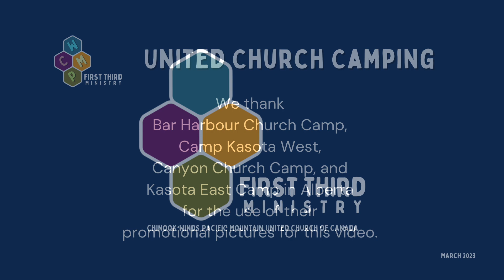United Church Camping Slideshow - UCC Camping Sunday 2023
Featuring images from Bar Harbour Camp, Canyon Church Camp, Camp Kasota West and Kasota East Camp -- all United Church Camps in our sister region of Chinook Winds

First Third Ministry of the Pacific Mountain Region and the Region’s Camps are reaching out to you as a leader in your Community of Faith, inviting your community to celebrate United Church of Canada Camping Sunday this April 23, 2023 (Or another Sunday that you choose)!